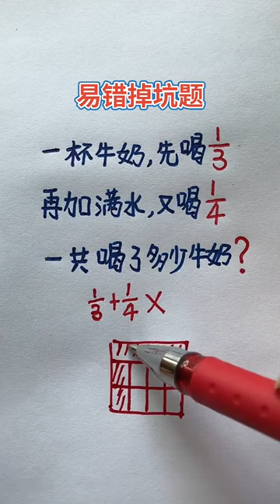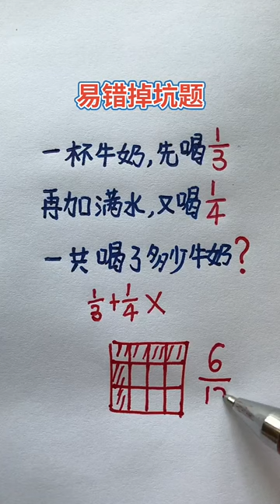How to caculate math fast 1